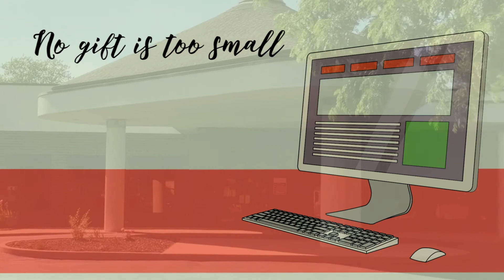A Call to Fan the Flame Part 3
Our mailing address:
3060 Hamburg Street

God Bless!